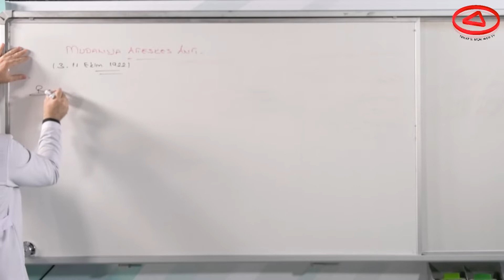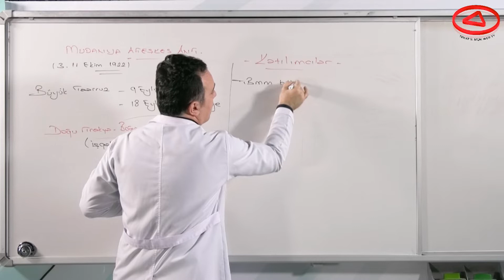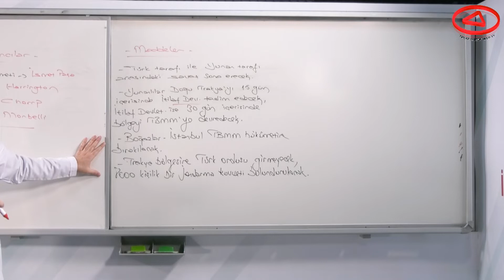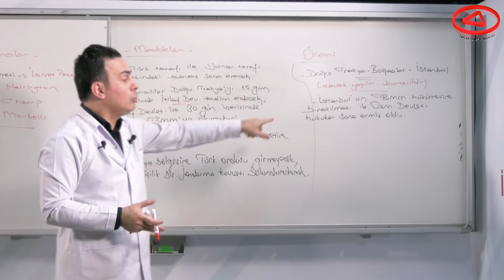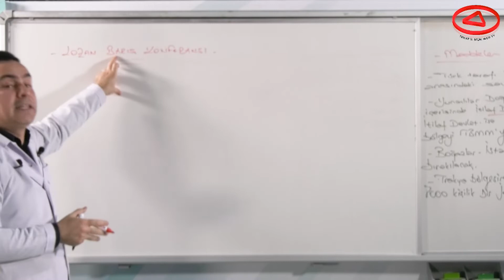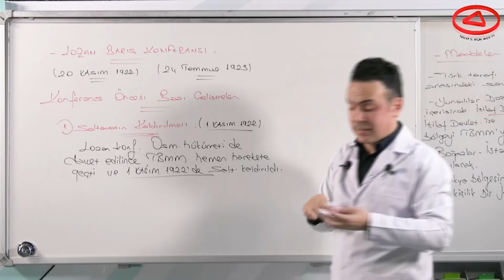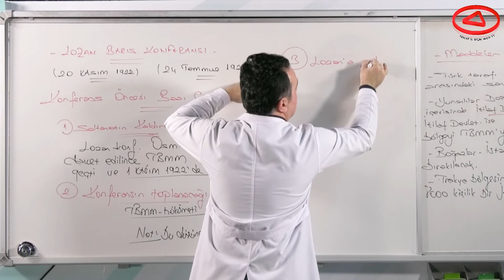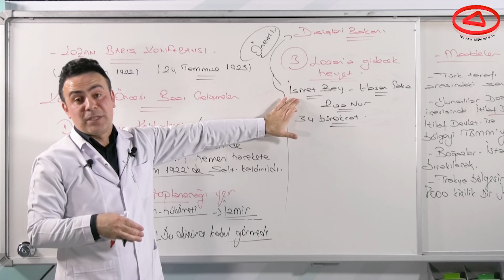EĞİTİM TOKAT TV - TARİH MUDANYA ATEŞKESİ VE LOZAN ANLAŞMASI 1 VİDEO 7